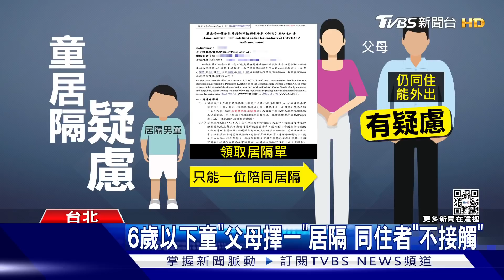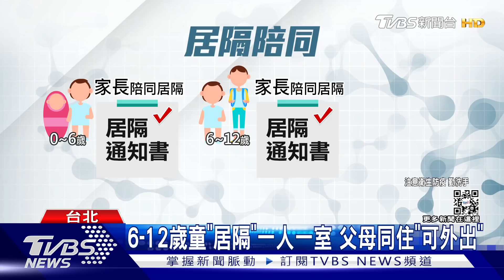陪孩居隔限1人 母憂:父同住沒匡列曝風險｜TVBS新聞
疫情早已燒進校園，越來越多孩童被通知隔離，連帶6歲以下需要有一位家長陪同隔離照顧，不過，有家長納悶，父母只有一位匡列，另外一位還是能照常外出，但明明都住在同個空間，難道不會有風險嗎，而且衛生局通知匡列速度慢，隔離條件跟SOP也沒有告知，家長被搞得霧煞煞。